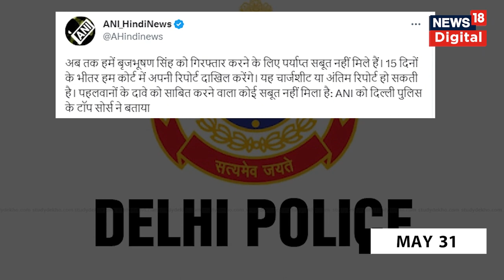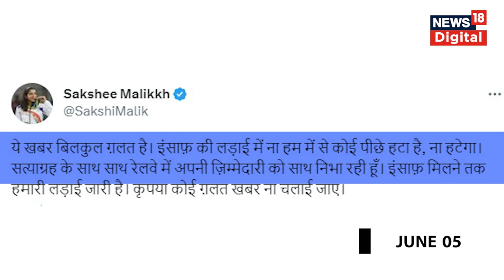Wrestler Protest: पहलवानों के आंदोलन में अब तक क्या-क्या हुआ? | Timeline | Bajrang | Vinesh | Sakshi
Wrestler Protest: भारतीय कुश्ती संघ (WFI) के पूर्व अध्यक्ष और सांसद बृजभूषण शरण सिंह के खिलाफ प्रदर्शन में शामिल रेसलर्स साक्षी मलिक, बजरंग पूनिया और विनेश फोगाट अपनी नौकरी पर लौट गए हैं। तीनों रेलवे में नौकरी करते हैं। रेलवे पब्लिक रिलेशन के डायरेक्टर जनरल योगेश बवेजा ने इसकी पुष्टि की है। बीते 5 महीनो में पहलवानों के आंदोलन में क्या क्या हुआ जानिए...